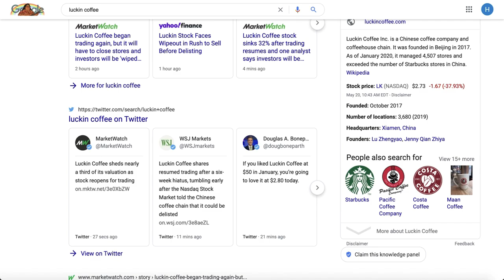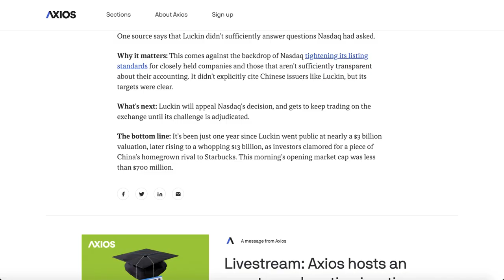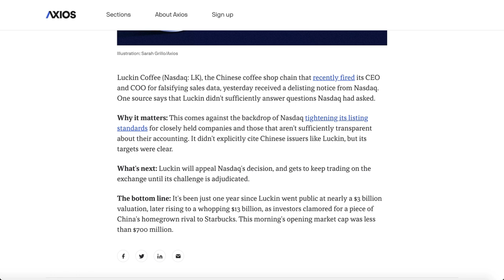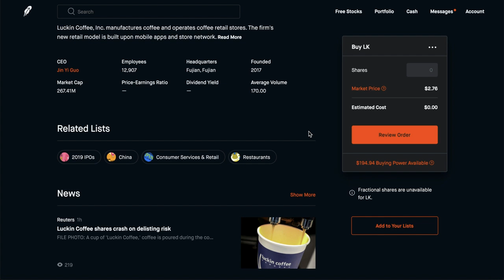Luckin Coffee Stocks is Screwed - Robinhood Investing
This channel (previously known as: Video Conspiracy & One Berry) and will review many different companies and help you find the best stock to invest. Stories from WallStreetBets along with gains/losses will also be posted. Options plays and what you should throw your money towards are always fun.